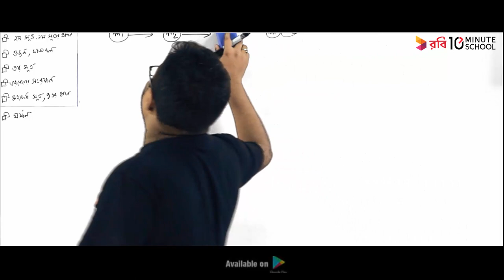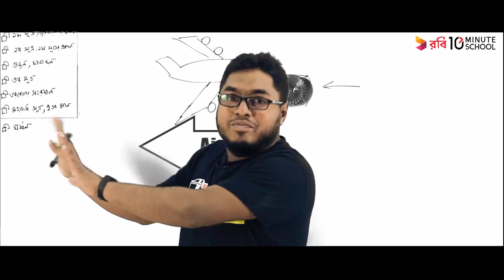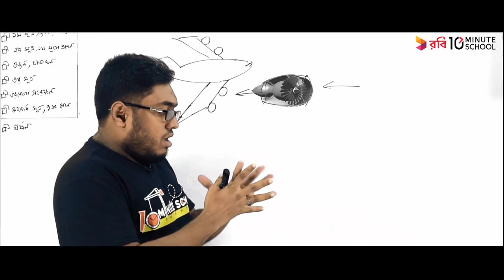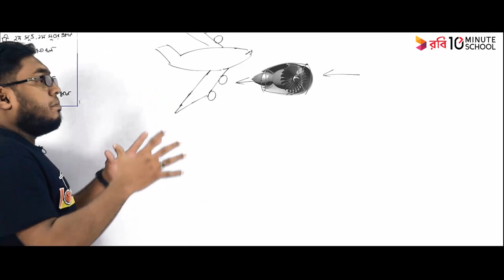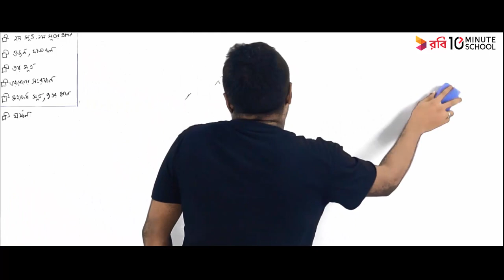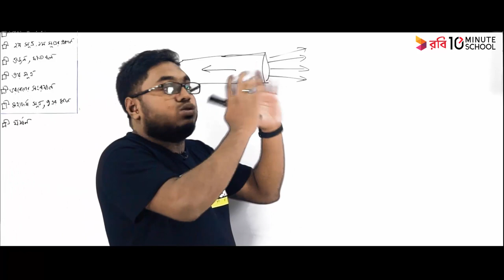এরোপ্লেন কেন মহাকাশে চলে না ? রকেট কীভাবে চলে ?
How rocket fly?